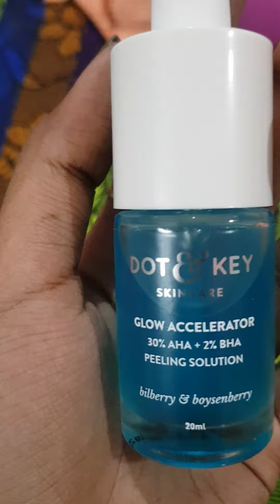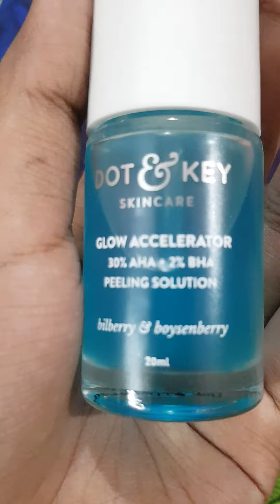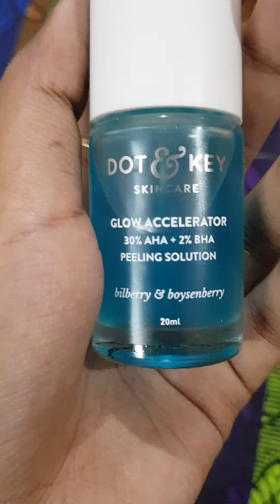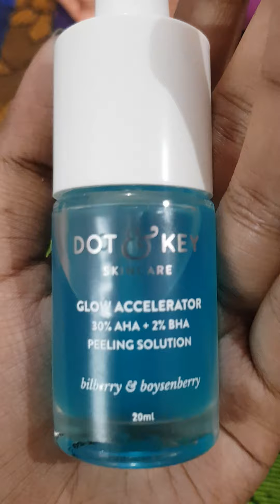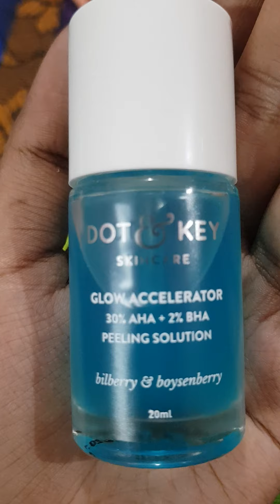dot and key peeling solution review Tamil